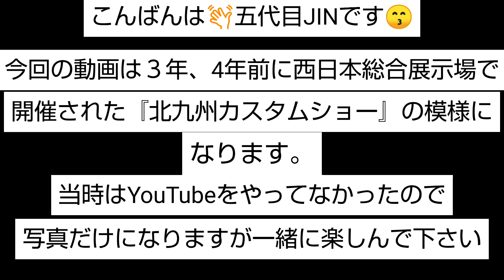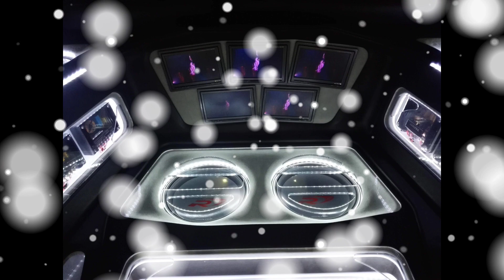2018 Kitakyushu Custom Motor Show✨ 2018北九州カスタムモーターショー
3、４年前に西日本総合展示場で開催された『北九州カスタムモーターショー』の
様子を写した動画になります。当時はYouTubeをやってなかったので、写真だけになりますが、少しの時間になりますがお付き合い下さい👋✨